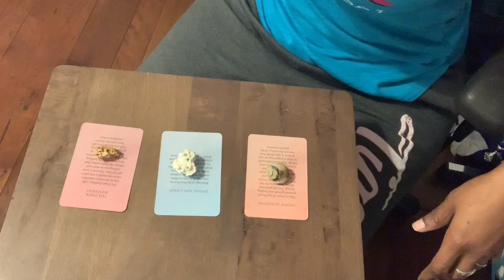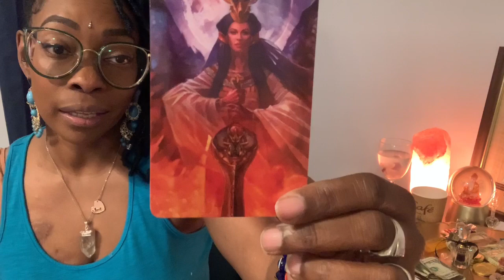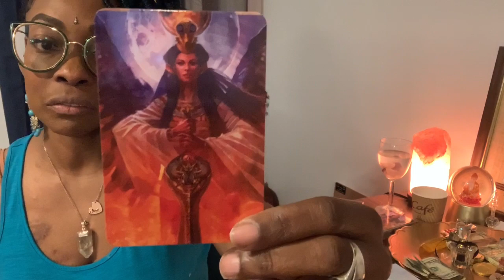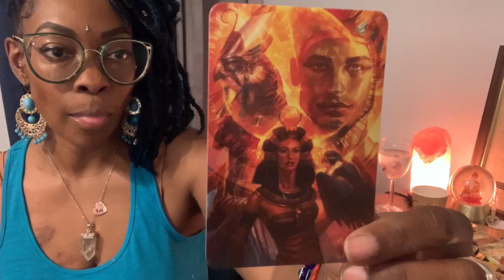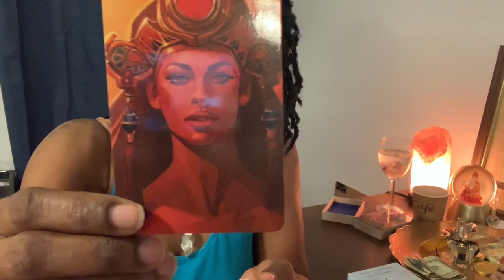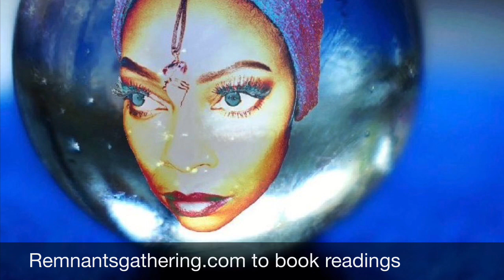🔮Pick a card TAROT “ WHAT YOUR OVER SOUL WANTS YOU TO KNOW!”👁💋🔮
WHAT DOES YOUR OVERSOUL WANT YOU TO KNOW?

My 30 minute consultations are 50$ and 60 minutes is 100$. You’ll get answers to questions, activities to use for manifestation , sometime ceremonies to perform, and sometimes ancestors or angels bring a message and my guides help me look at the akashic records for details that have been locked away.
Once I receive payment, I’ll set a time and I’ll message you from the business line! I’ll need your phone number and time zone prior to scheduling!